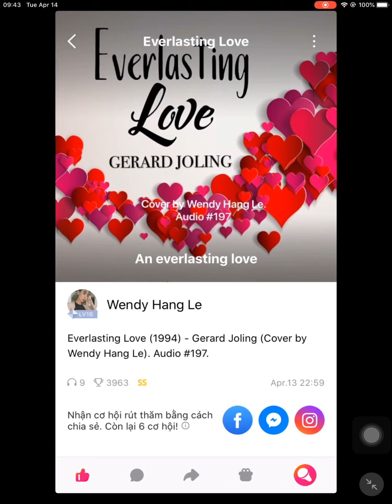Everlasting Love (1994) - Gerard Joling (Cover by Wendy Hang Le). Audio #197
🎵It looks like heaven to see you walk
To see the way you're moving on
Sounds like an angel when you talk
The words come out like in a song
Never thought what love could do inside
You're the place where I can hide
It feels like heaven to be with you
When you treat me like you do
Every minute of the day
Just with you I wanna stay
There will be no end...
We've got an everlasting love
So pure divine
Our love will last for all time
Could draw a picture just by heart
Know every line on your face
You stopped me doing from the start
Ask the things I used to chase
So pure divine
Should you ever
Have any doubt bout you and me
Please don't ever
No love never
Don't hesitate to tell me how it should be